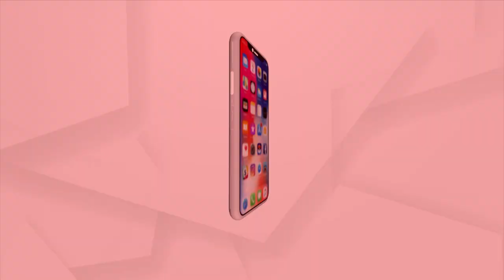ରଙ୍ଗର ଇତ୍ସବ ମନରେ ଫଗୁଣ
ଦେଖନ୍ତୁ ଶନିବାର ସକାଳ ୧୦ଟାରୁ ୧୧ଟା
ଓ ରାତି ୯ଟାରୁ ୧୦ଟା